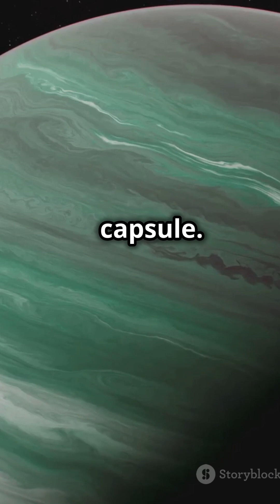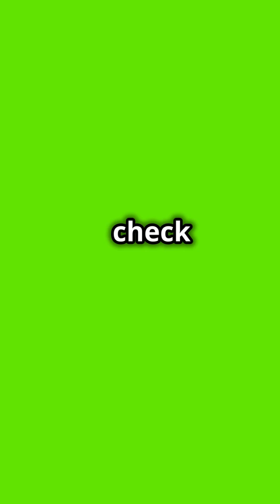Why is Uranus tilted on its side